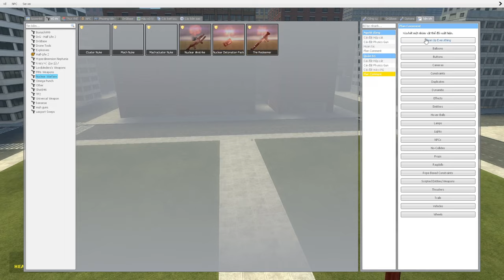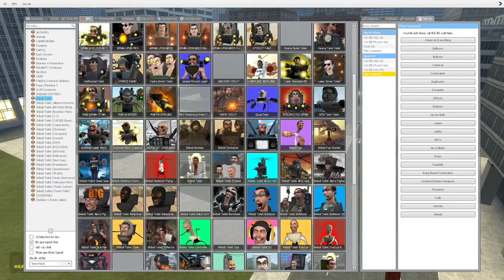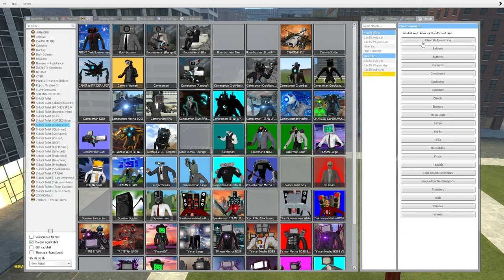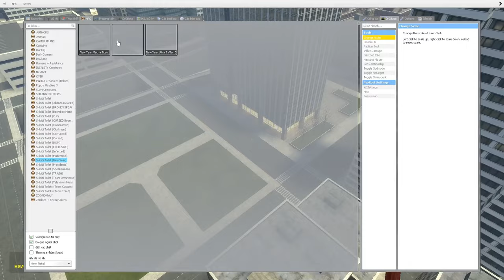skibidi toilet multiverse 340